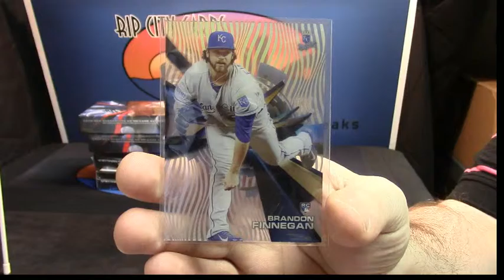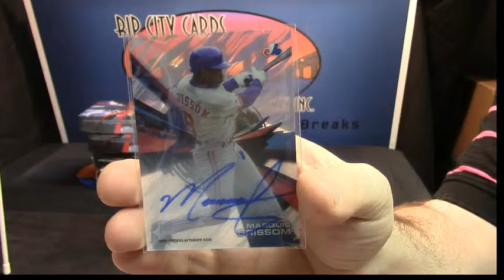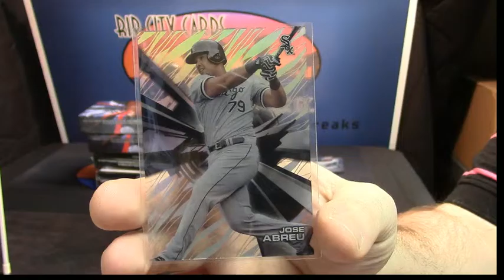2015 Tek MikeandRita